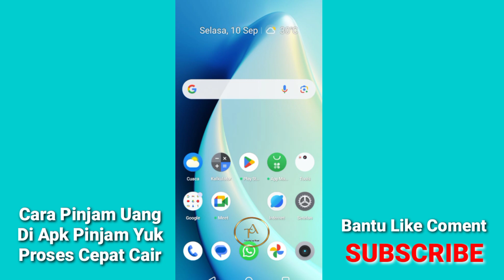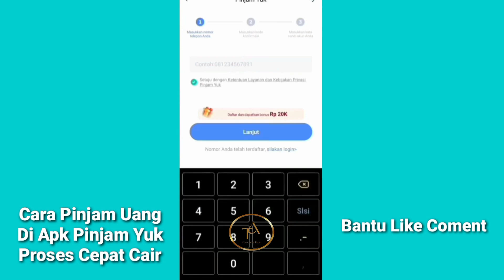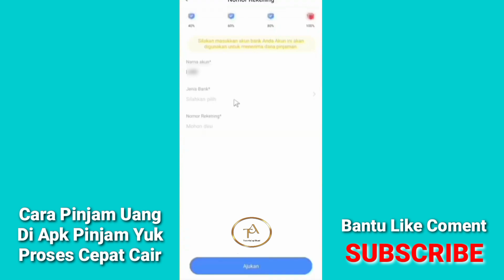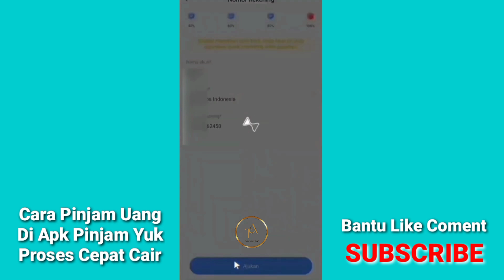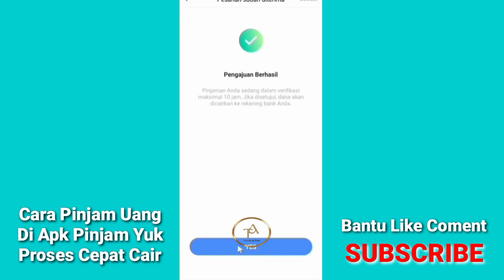Pinjam Yuk - Cara Pinjam Uang Di Pinjam Yuk 2024 | Syarat Mudah Langsung Dapat Limit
Okteman teman di video kali ini saya akan mentutorialkan cara pinjam uang di pinjam yuk proses cepat langsung dapat limit. Bagi teman teman yang ingin pinjam uang di aplikasi pinjam yuk simak vidronya sampai selesai...